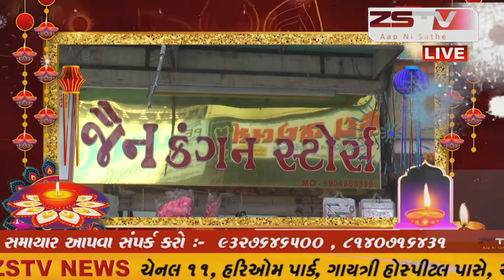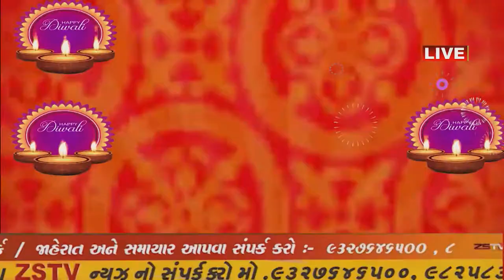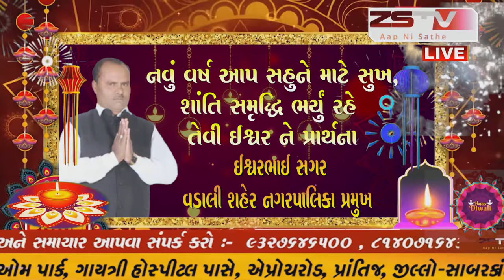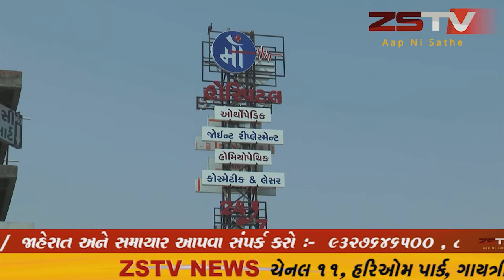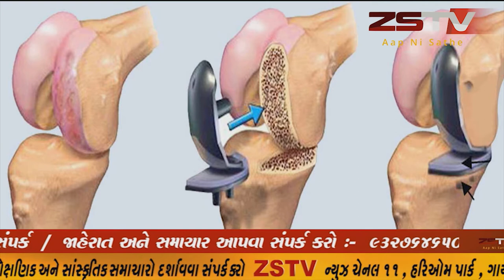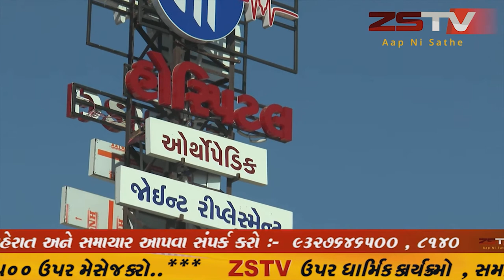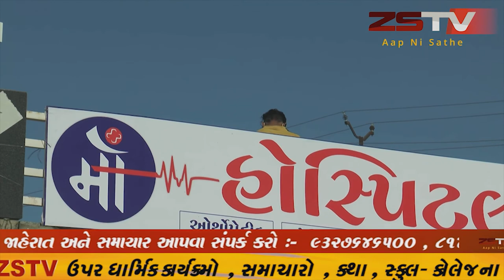"મિશન ગ્રીન ઈડર" ટીમ ધ્વારા વૃક્ષારોપણ કરી નવાવર્ષની ઉજવણી કરવામાં આવી